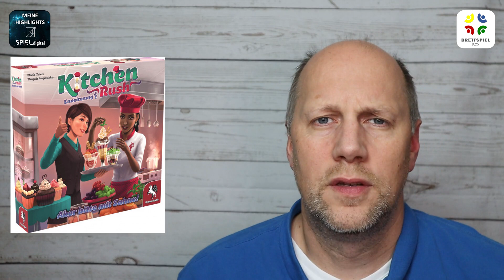SPIELdigital Brettspiel Neuheiten - Erweiterung Herbst 2020 - Highlights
Unterstützung:
Vielen Dank schon einmal.

Feste Termine auf dem Blog:
■ Montags: Brettspielbox-News Blog
■ Dienstags: Brettspielbox Kolumne
■ Mittwochs: Rezension
■ Donnerstags: Brettspielbox-News Video
■ Freitags: Dies und das
■ Samstag: Crowdfunding News